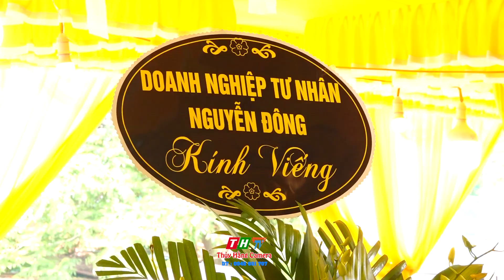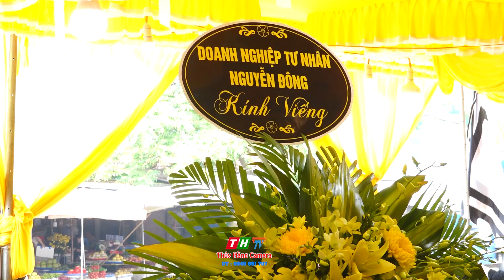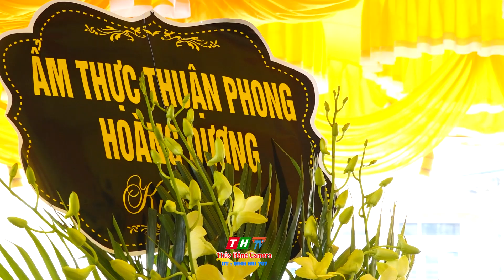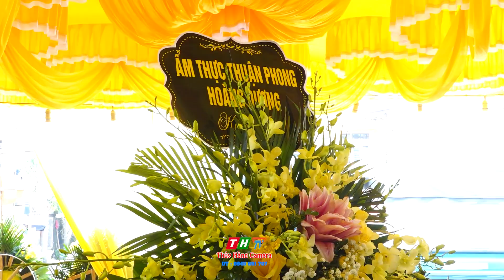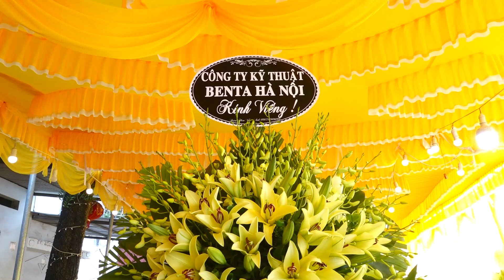LỄ TANG CẢM ĐÔNG